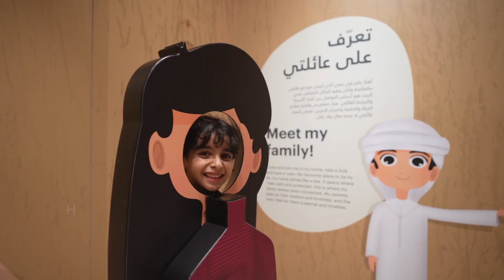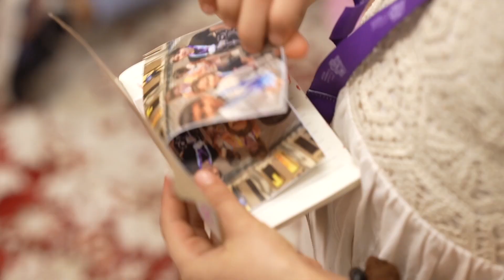Al Shindagha Museum Summer Camp 2024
Unforgettable memories for the successful Heritage Champions’ Summer Camp, where children aged 6-13 immerse themselves in rich history through a variety of activities and thrilling challenges.

They not only honed their understanding of the past, but also developed critical thinking, physical abilities, problem-solving, and teamwork skills. The gamified adventures ensured a fun-filled and educational experience for all!

We look forward to seeing you again in our next camp.